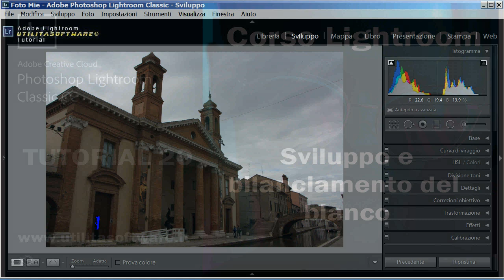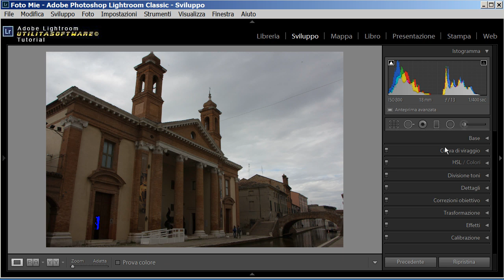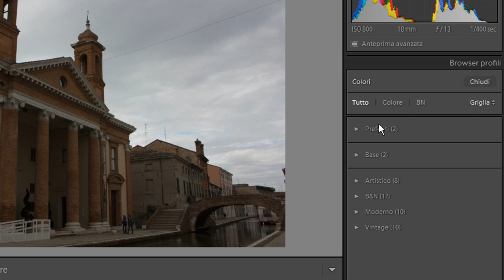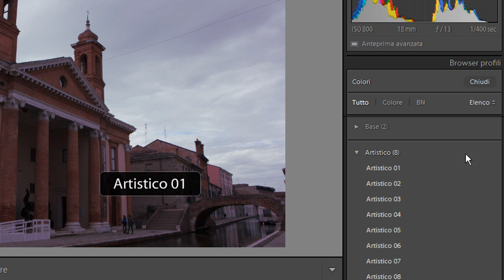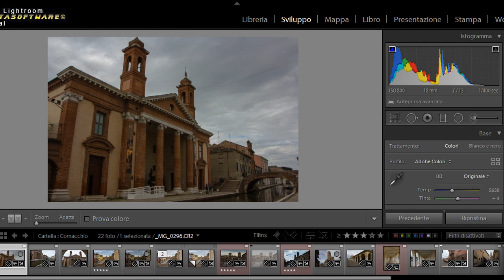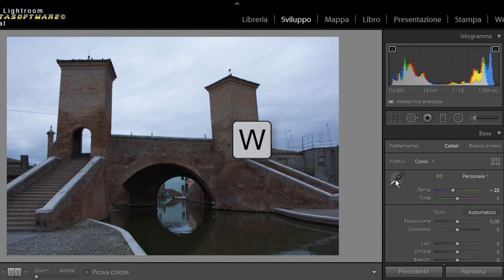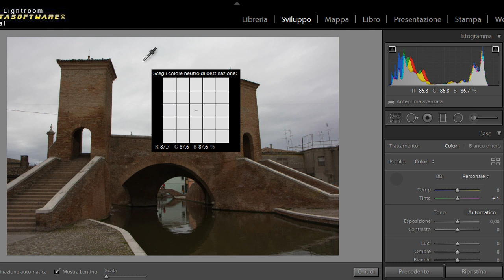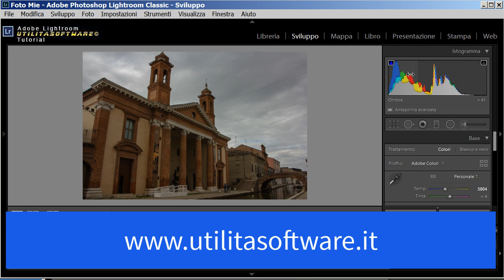Lightroom CC 2018: Sviluppo e bilanciamento del bianco - Tutorial 20 Italiano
Editing con Sviluppo e il Bilanciamento del Bianco